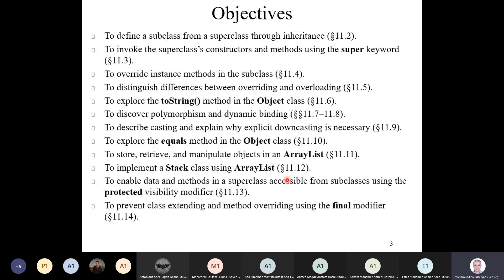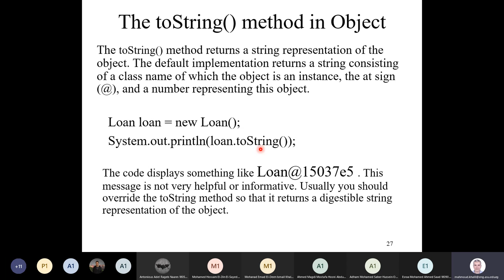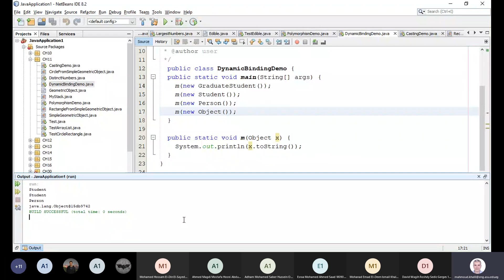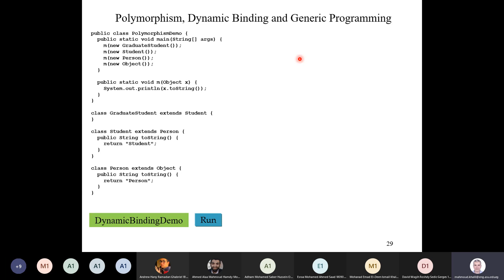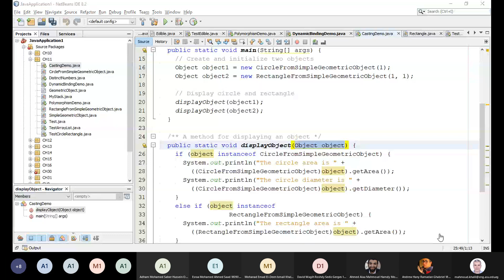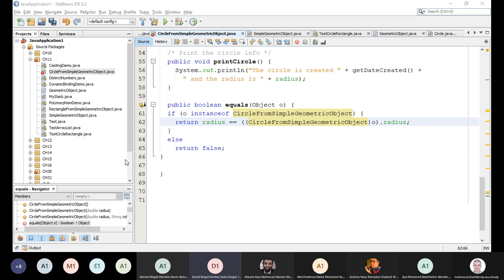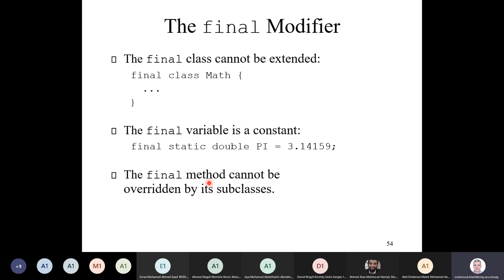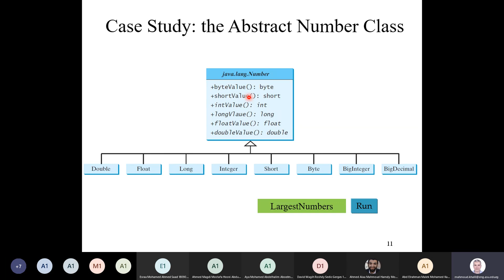Lec 5 | Dr.Mahmoud Khalil